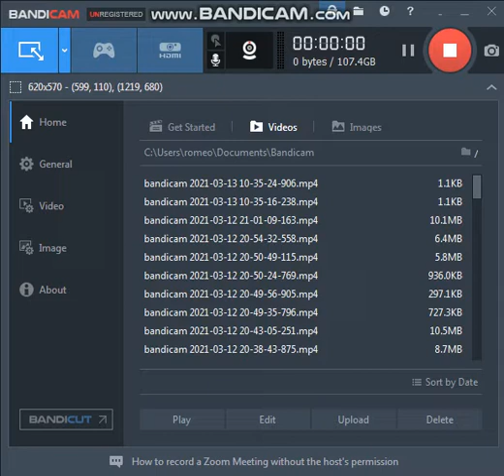LOVE IS A MANY SPELNDORED THING 2